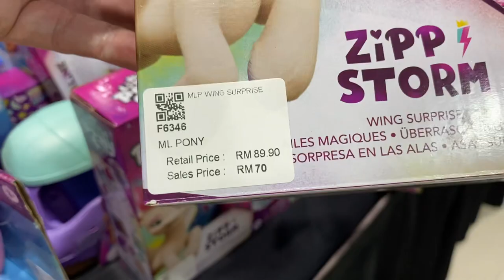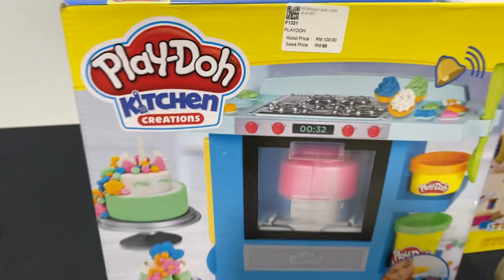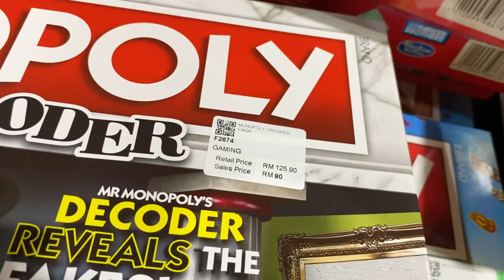Toys Warehouse Sale at Atria Shopping mall 2023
This is the Toy sale tagged by Commander JC. So we went to investigate. The early vibes weren't that of excitement, as number of things were off. The only real hopeful was that it is held around the same time that the annual Hasbro Warehouse Sale. But then again we already know this has begun and ended... and it took place online... via Lazada / Shopee. So basically nothing much for collectors but then again it's not targeted towards them. This event at a place like Atria is aiming for the Family & Relatives... and lets not forget PS... Personal Shoppers hahaha xD And with that target market... it SCORES!! BIG TIME!
Check it out!